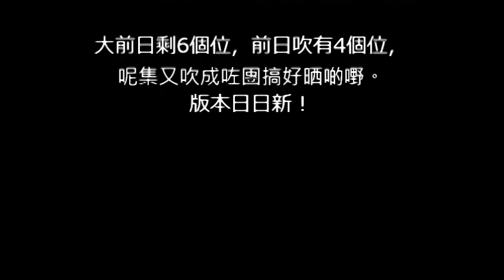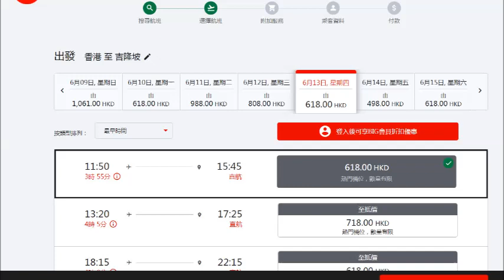20190509 啤梨晚報撚屌馬健賢Barry Ma因機票貴鳩吹新版本為加價，除非貨不對辦坐兼航。自爆之前續BNO啲申請有手尾跟。搵撚屌續BNO啲腦殘真係抵撚死。